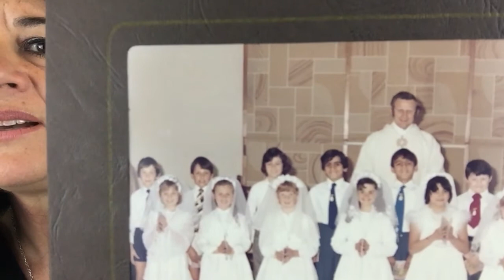Will I be able to get into heaven? Will God accept me? Going into Private School.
You cannot be FREE until you have accepted all the gifts from your past. Let us help you resolve your past. This is the reason you feel stuck in your life right now.

thanks to Kevin McLeod for his beautiful piece of music called